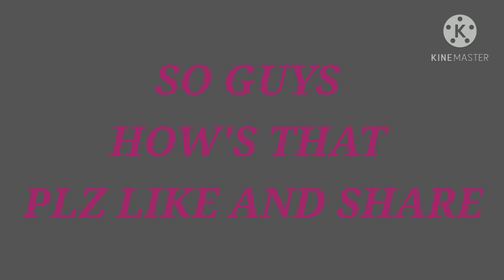17 kills TDM SONG BELIEVER